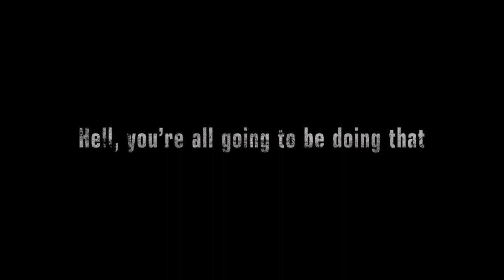O trailer de TEKKEN 7 Season Pass 2 com Negan de The Walking Dead